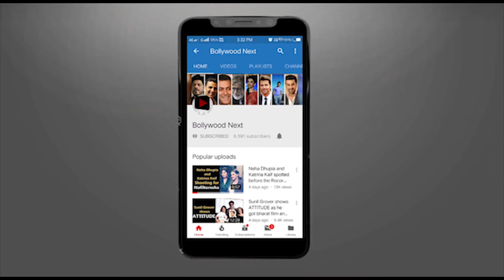Salman Khan Grand Birthday Celebrations in Panvel Farmhouse